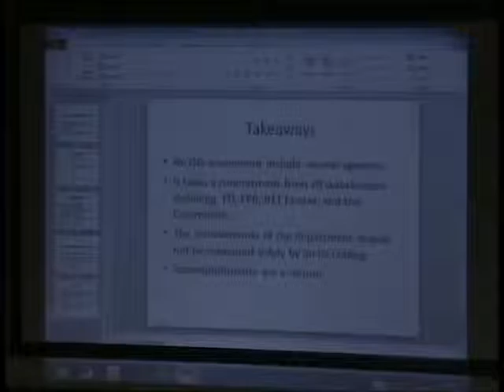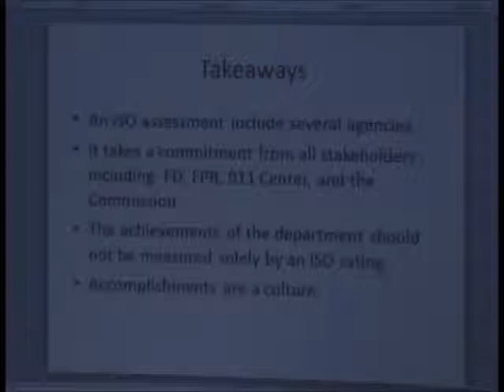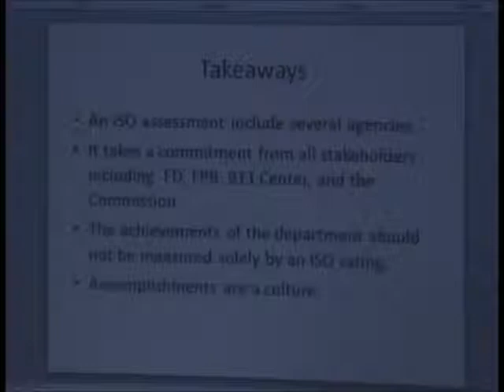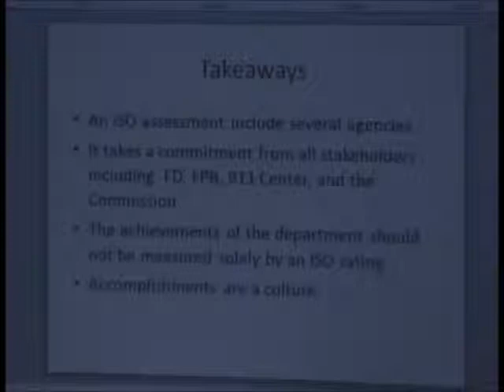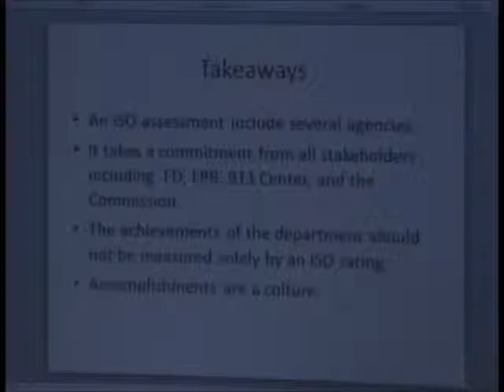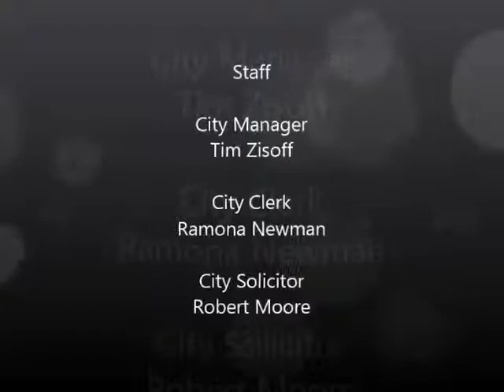Special Meeting May 19, 2014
City of Frankfort Kentucky Board of Commissioners Special Meeting May 19, 2014